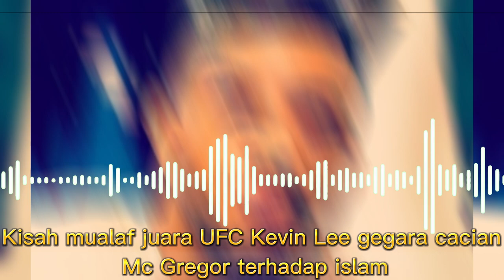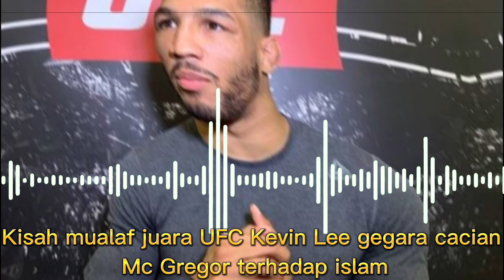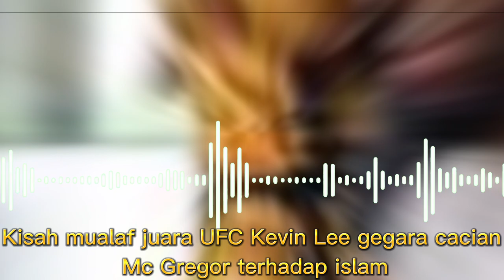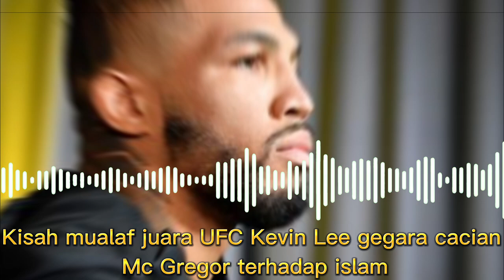Kisah Mualaf Sang Juara UFC Kevin Lee Gegara Cacian si Mulut Besar Conor Mc Gregor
Kevin Lee seorang atlet UFC menggemparkan dunia atas pernyataannya, dia mengaku telah bersyahadat, Inilah kisah lengkapnya!